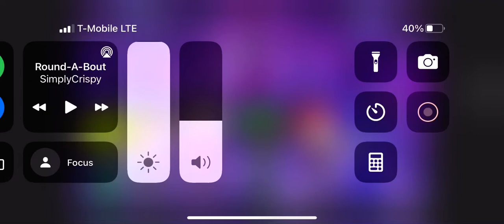I decided to make the movie gang video because I was bored￼